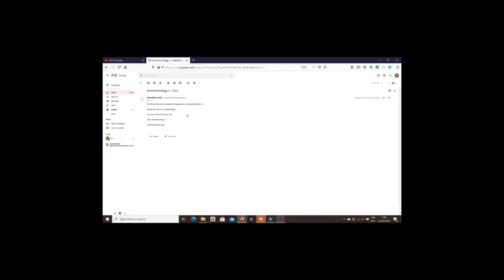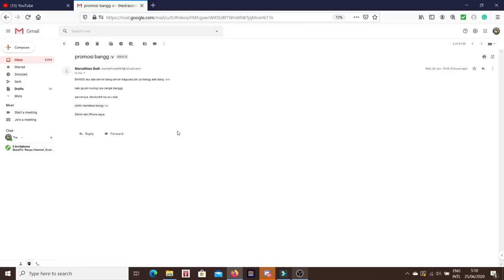Gw jadi ADMIN di server SUBSCRIBER gw dan inilah yang terjadi ...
Kalo kalian mau join servernya, IP-nya adalah : blockcraft.mc-srv.club

Untuk video hari ini, gw akan main Minecraft di salah satu server subscriber gw ...

↓In-Game Name↓
ElestialHD